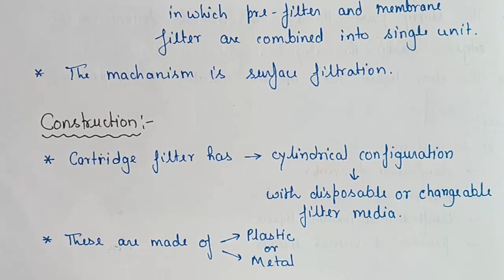Meta filter & Cartridge Filter | Filtration | Pharmaceutical Engineering | Unit-4 | BP304T | L~39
In this video we had discussed about Principle, Construction, Working, Uses, Advantages, and Disadvantages of Meta filter and Cartridge Filter.

This Video will Help D.Pharm, B.Pharm, M.Pharm Students and GPAT /GATE